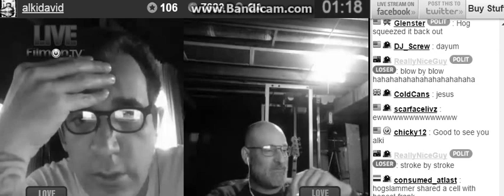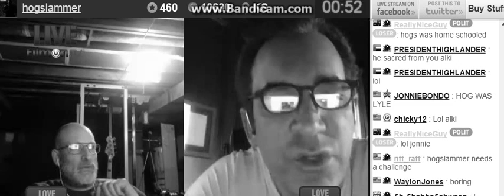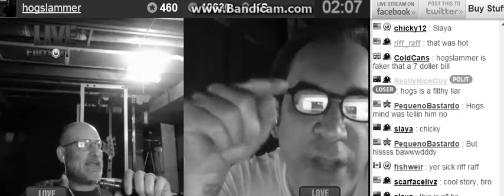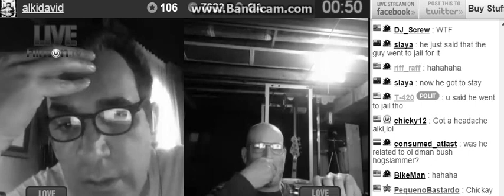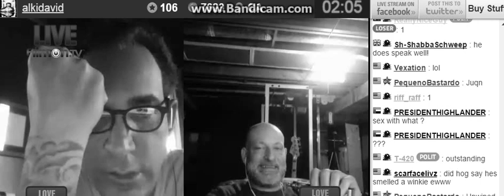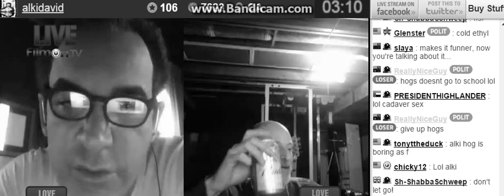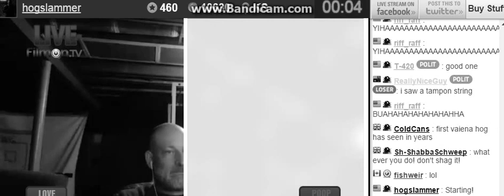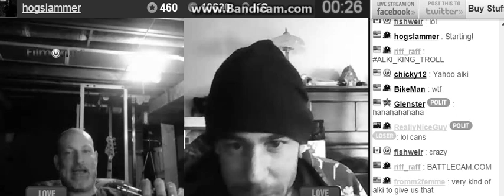Alki Wants 2 Kn0w His Casters